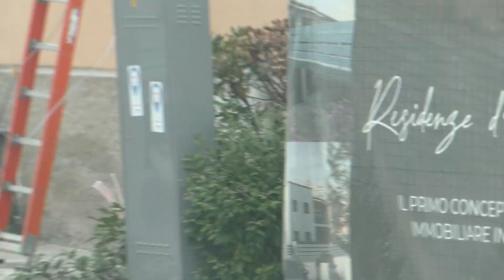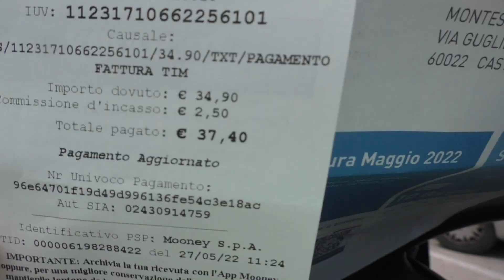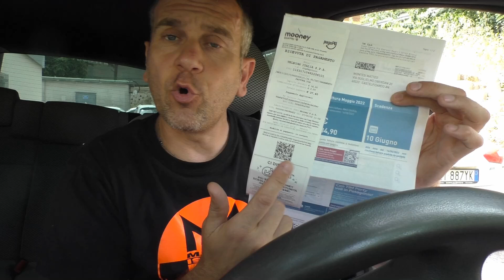METTIAMO IN CHIARO MONTESI 27 MAGGIO 2022